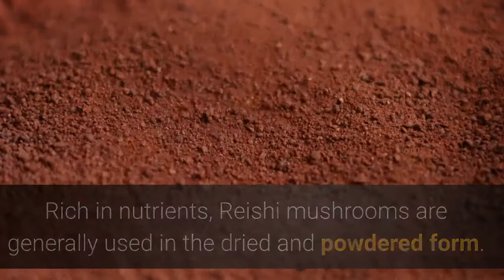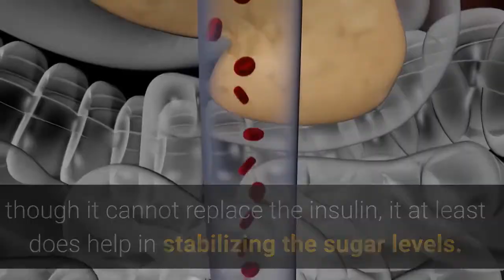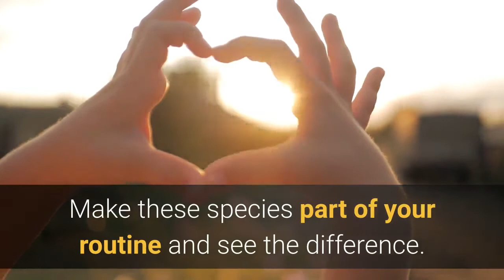Sleep Care By The Immortal Reishi Mushroom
Extensive information of the incredible health benefits in the Reishi Mushroom, including but not limited to sleep care, fighting cancer and detoxification.